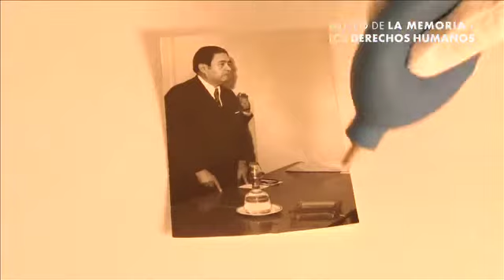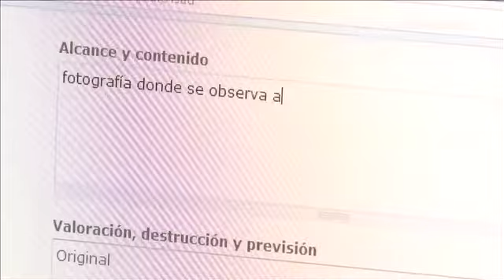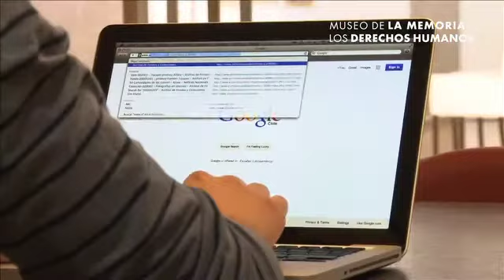Archivo fotográfico del Museo de la Memoria y los Derechos Humanos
Archivo fotográfico del Museo de la Memoria y los Derechos Humanos: Organización, descripción y preservación de las colecciones fotográficas para su puesta en valor, difusión y acceso público

Proyecto financiado por la empresa EMC para digitalizar y describir las colecciones fotográficas del Museo de la Memoria y los Derechos Humanos (fotografías en positivo, negativos y diapositivas) relacionadas con la violación a los derechos humanos en Chile durante el período de la dictadura (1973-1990)
Estas colecciones estarán al acceso público en nuestras plataformas digitales Archivo ) y Biblioteca Digital